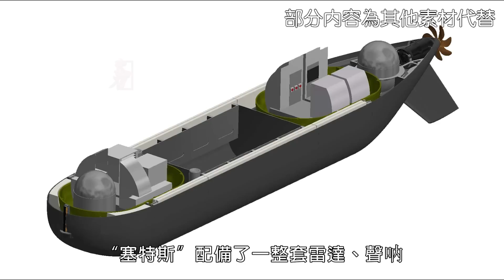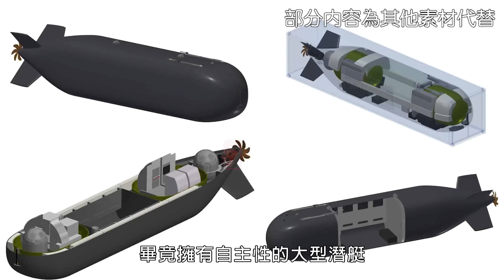英國海軍組建無人潛艇編隊，開始建造首個大型無人潛艇，未來無人系統的海戰會是什麼樣子？塞特斯|忠誠侍從|海上獵手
現在無人技術的應用已經向水下延伸，水下分佈式作戰思想以及有人與無人潛艇的協同作戰，可以說就是未來海戰的新模式。英國海軍則開始組建無人潛艇編隊，那麼未來海戰又是什麼樣子？是與陸基、空基協同作戰，還是無人潛艇配合無人軍艦？
Now the application of unmanned technology has been extended to underwater. The idea of underwater distributed warfare and the cooperative warfare between manned and unmanned submarines can be said to be the new mode of future naval warfare. The British Navy has started to form an unmanned submarine formation. What will the future naval battle look like? Is it to cooperate with land based and air based operations, or with unmanned submarines and unmanned warships?